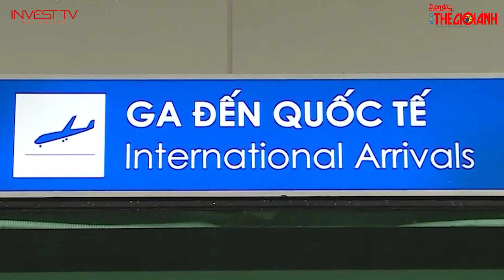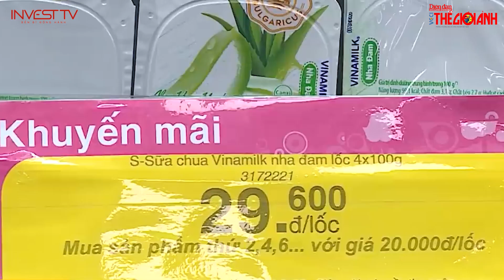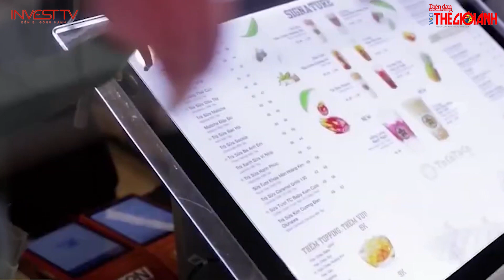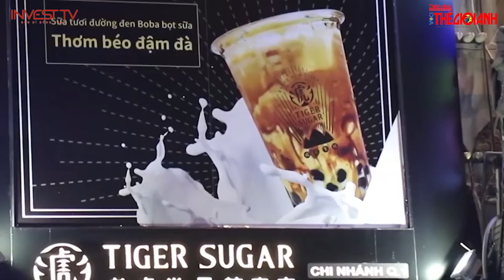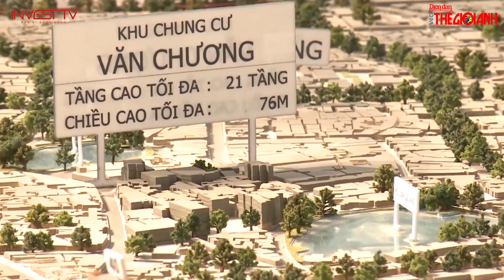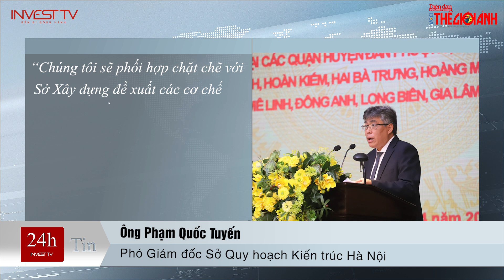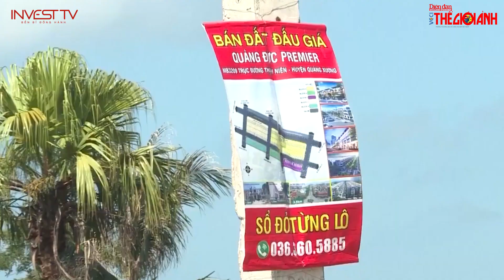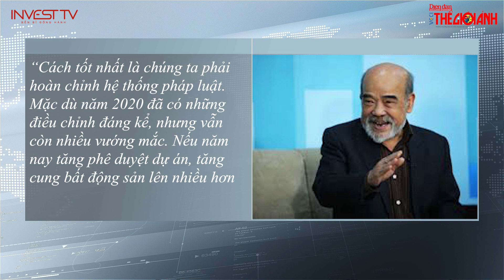Điểm tin 24h: Làm gì để chặn “bong bóng” Bất động sản? | INVEST TV